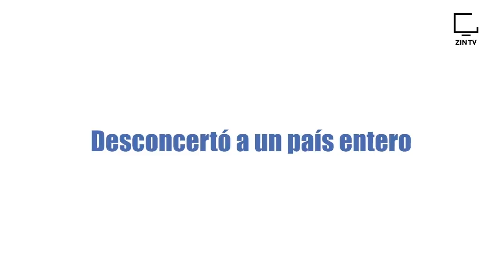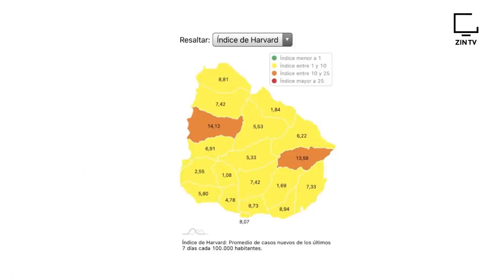¡ORSI y LACALLE ya no son amigos! | Resumen de la Semana #27 | ZIN TV